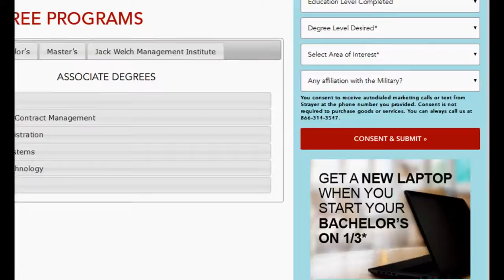STRAYER University Information